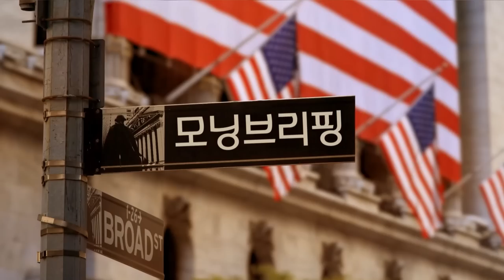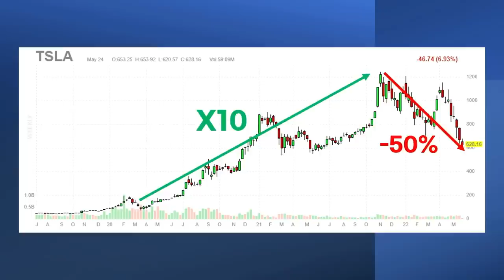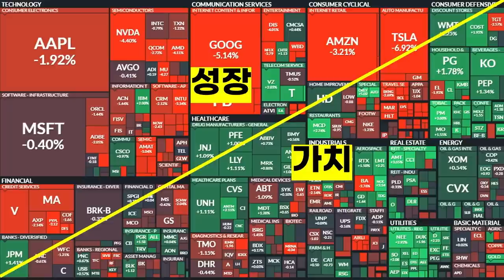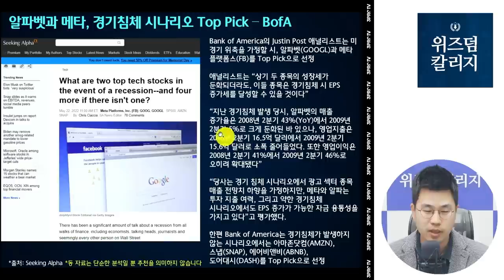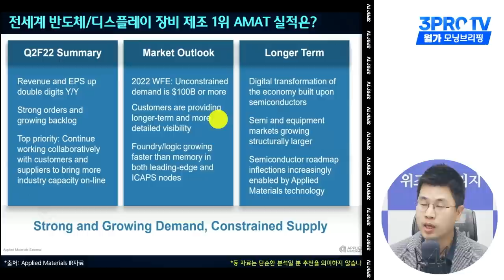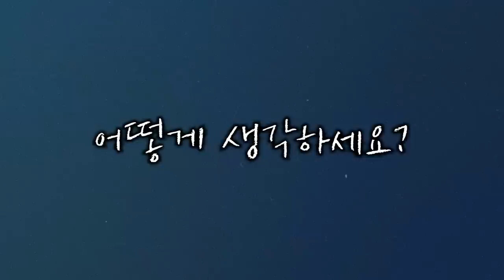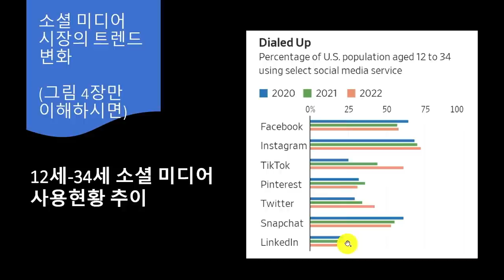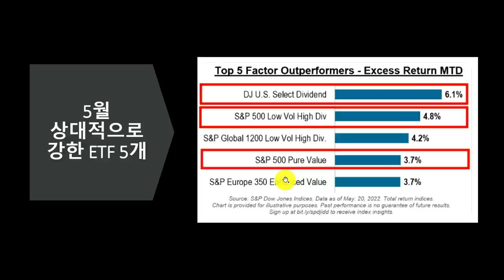[삼프로X미주미] 스냅의 실적경고로 나스닥 지수 급락 마감 (다우지수는 강 보합 마감으로 3일째 상승) f. 미주미 장우석 부사장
0:00 월모브
3:38 장우석 부사장 : 스냅의 실적경고로 나스닥 지수 급락 마감
15:22 전래훈 부장 : BofA CEO, 경기침체 리스크 과도하게 제시되어 있다
39:25 이항영 위원 : 2022년 출발 99일, 1970년 이후 최악

✍ 가정의 달 특집 "5월 말일까지 멍거 & 버핏 반 (월 48,000원) 회원님들께 투자공간 베스트 강의 8편을 공개합니다" 참여 안내

🎉저희 미주미와 한 가족인 삼프로TV에서 [위즈덤 칼리지]를 출시했습니다!🎉

우리 미주미 구독자분들도
9명의 각 분야 최고 전문가들에게 배우는